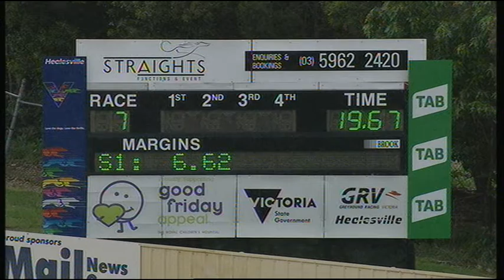HVL MON 04 NOV 19 R7